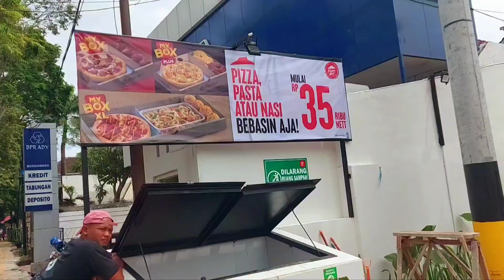Pizza Hut BUKA di Kota BONDOWOSO Hari Pertama RAME BANGET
Hari pertama buka nih guys. Rame banget.